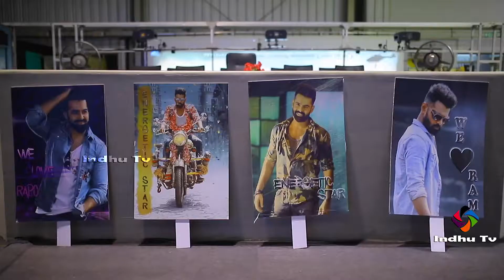Ram Pothineni Rifile Shooting Video | Hero Ram Gun Shooting Video | Artist Ram Gun Fireing Video